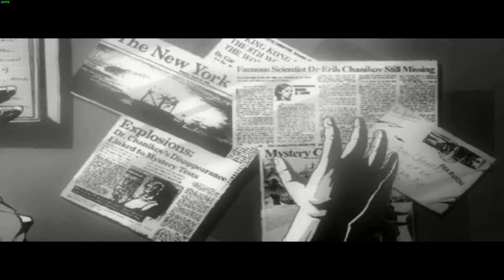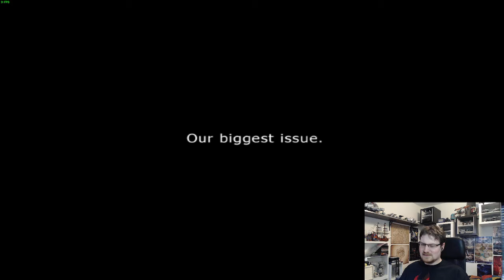Let's Stream Impossible Creatures #1